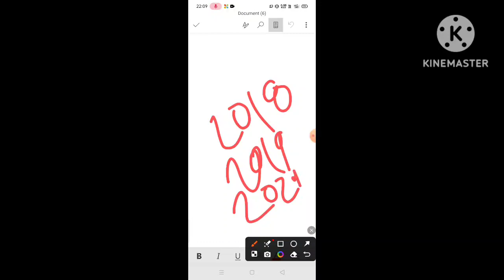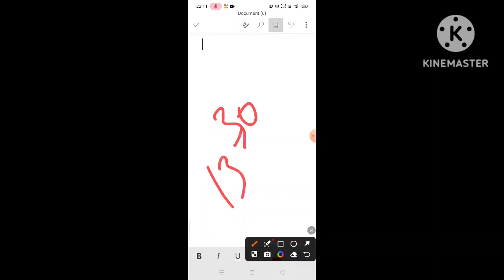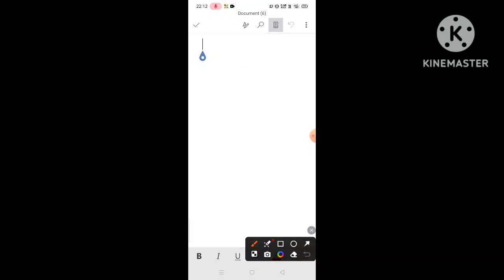DSSSB Pharmacist Vacancy 2024 || Eligibility Criteria में हुआ Change || New DSSSB Paramedical Jobs